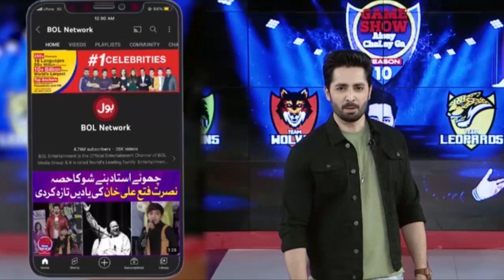Larky Ki Hue Halat Kharab | Game Show Aisay Chalay Ga | Danish Taimoor Show | BOL Entertainment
Watch the Game Show Aisay Chalay Ga with Danish Taimoor Every Fri - Sun At 7:00 PM